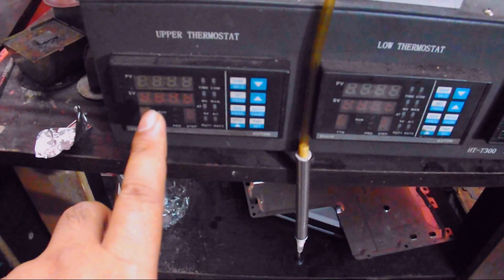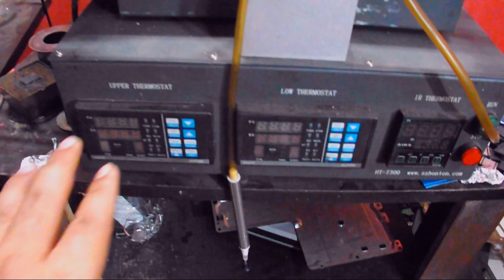CARA SETTING PROFIL BGA REWORK UNTUK PS3 Tutor 29